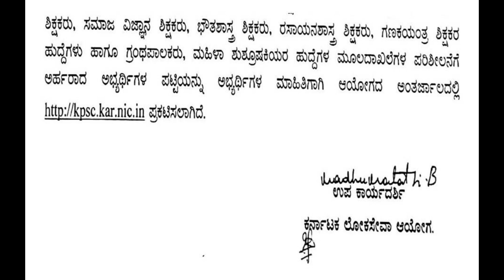Document Verification For Group -C Technical Posts(Notification dated 25-11 - 2017)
Press Note Regarding Document Verification of Eligible Candidates to various posts of  Notification dated 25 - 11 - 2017
HomePage - Lists - Eligibility List